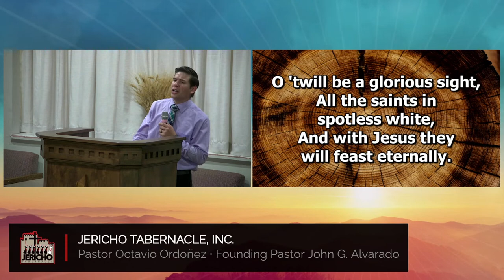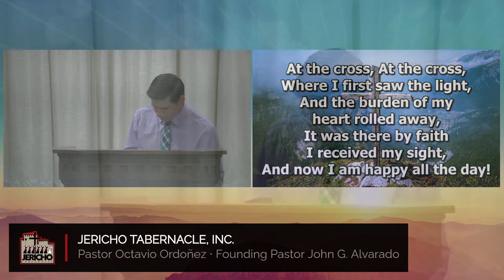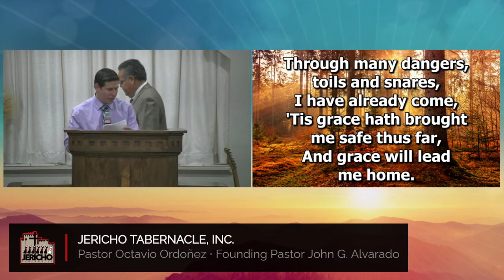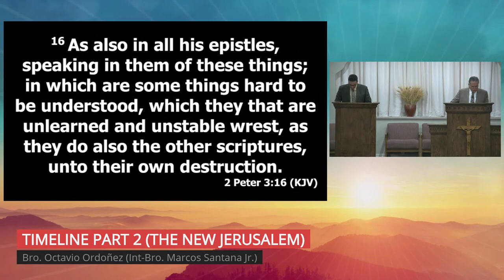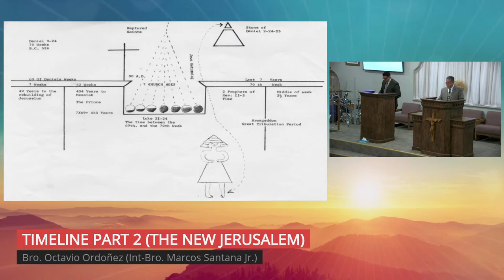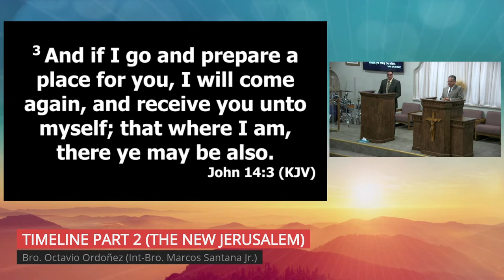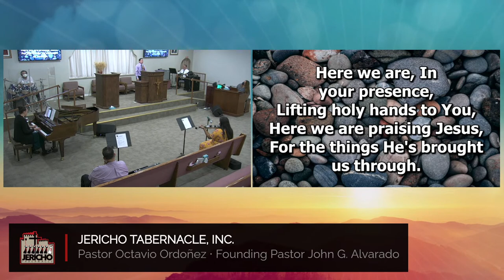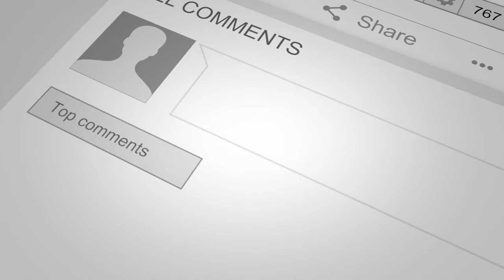2021-0903 Timeline Part 2 (The New Jerusalem) - Bro. Octavio Ordoñez